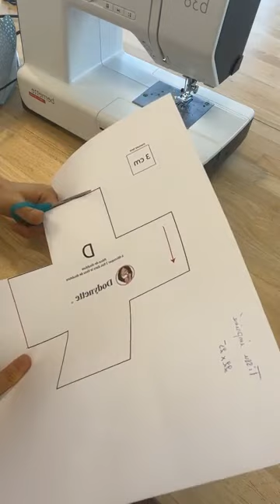Replay Live couture mystère Maya en direct de chez ADY Montpellier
Bienvenue sur le replay du live couture mystère Maya !
Nous avons cousu notre modèle en direct du magasin ADY Montpellier.
Si vous souhaitez coudre ce modèle, le patron vous est offert jusqu'au 10 juin 2022 inclus, par
Après ce délai, le patron est disponible en 3 tailles (et de nombreuses variations) par là
Le modèle cousu pendant ce live correspond à la taille 1.
Un grand merci pour ce moment couture. J'ai adoré coudre en votre compagnie. J'espère que Maya vous plait et qu'il vous permettra de créer de jolis cadeaux de fin d'année.